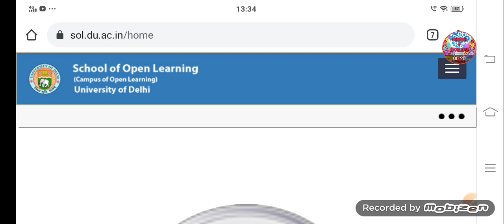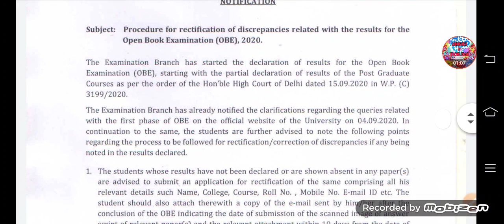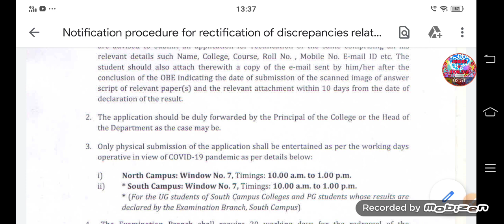DU SOL Result Update || DU OBE Exam and Assignment 2020-21 Result Update || New Notice 😮 Released.